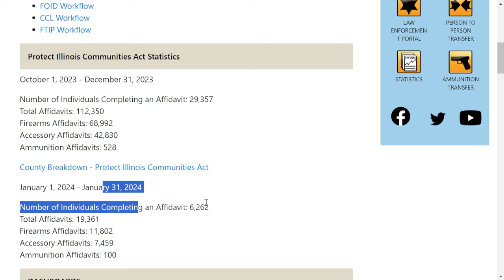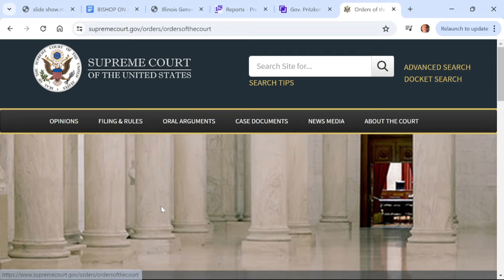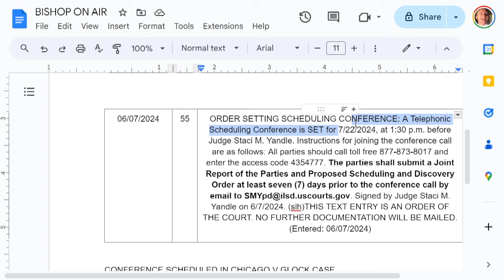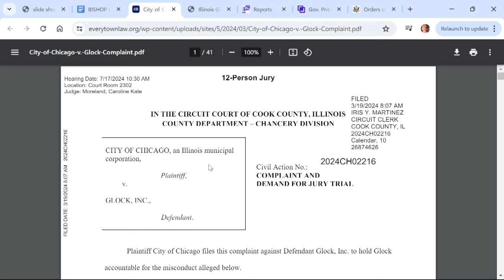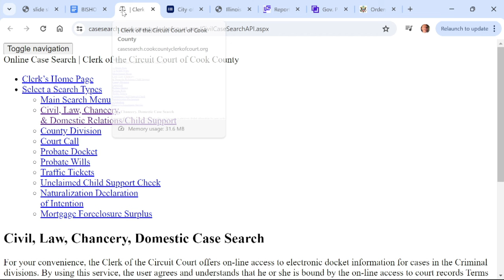Firearm industry liability law, Chicago v. Glock lawsuits separately set status hearings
Bishop reviews the latest docket entries for the separate cases surrounding Illinois' firearms industry liability law, the federal challenge the industry brought against the law and the case Chicago brought against Glock.